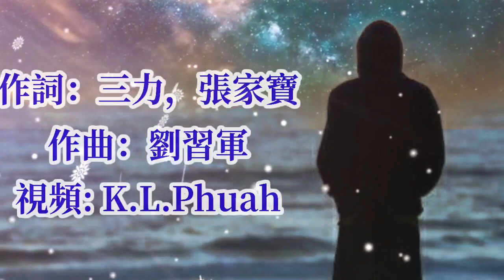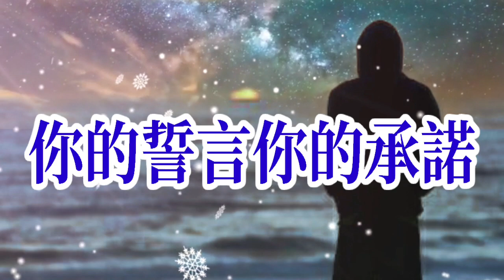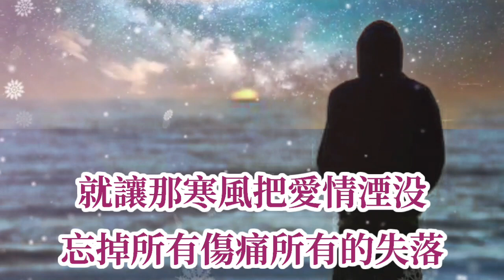🎼💓 [ 你的誓言你的承諾 ] 💓🎼 演唱 : 大度 (原創視頻-K.L.Phuah)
你的誓言你的承诺

演唱：大度
作词：三力，张家宝
作曲：刘习军
监制：刘习军音乐工作室
OP：襄阳华娱传媒

说好在一起看日出日落
为何你现在却说我们不合
到底又是谁犯下的错
所有的付出没有了着落

你到底想要让我怎么做
为了这场感情我赴汤蹈火
如今你无情将我冷落
伤痛的泪水只能兑酒喝

好像那枯叶随风在飘落
就当是我们不曾相识过
沉重的爱让我伤心难过

你的冷漠是给我的结果
就让那寒风把爱情湮没
忘掉所有伤痛所有的失落